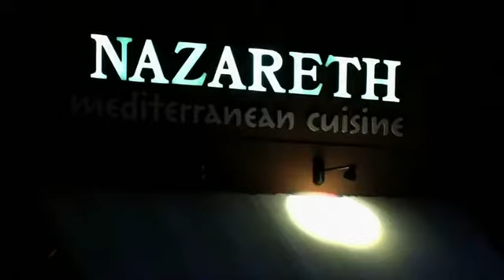Machete wielding man shot dead by Ohio police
Police in Columbus Ohio shot and killed a man after he attacked people with a machete in a restaurant.